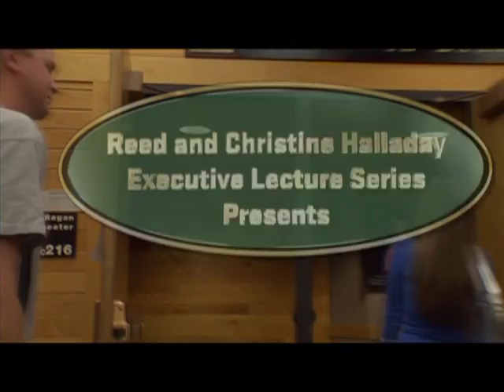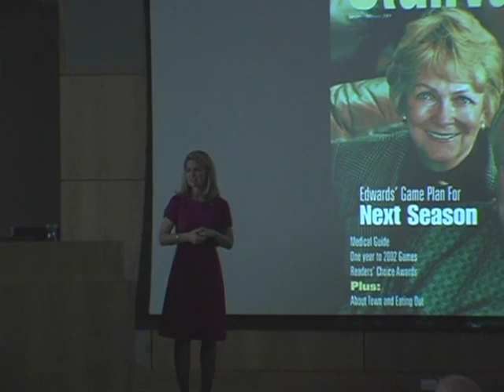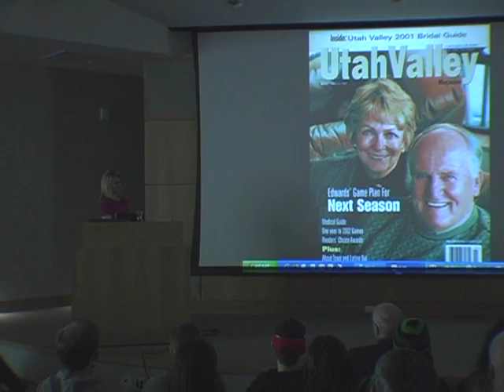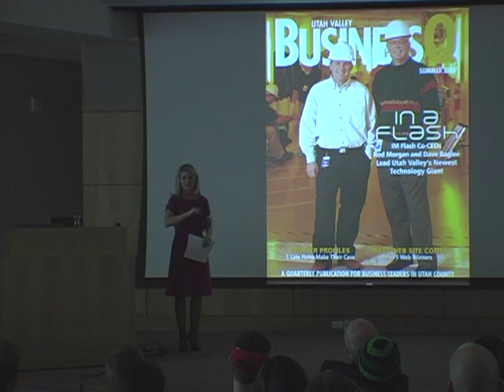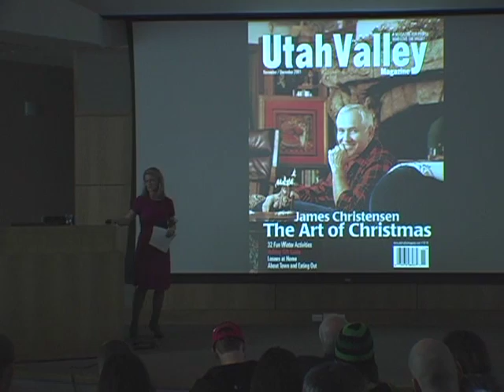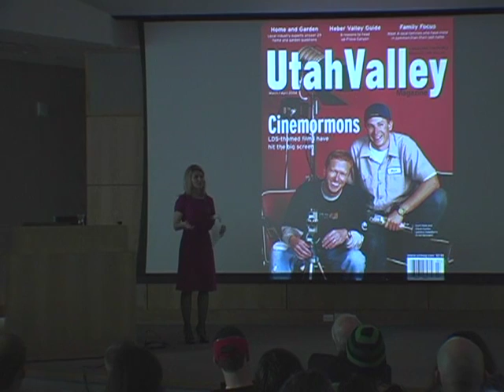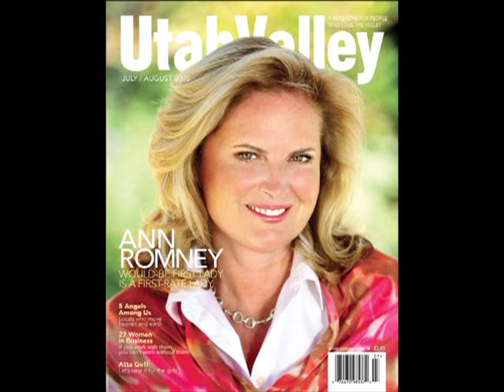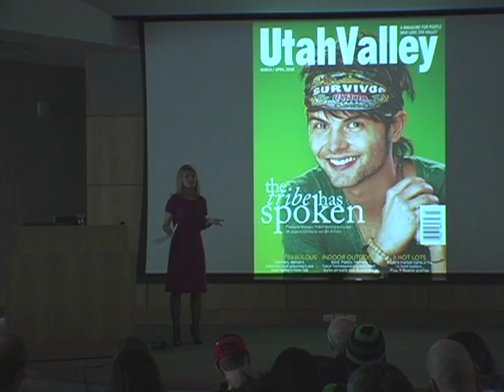UVU: Jeanette Bennett - Executive Lecture Series Fall 2009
Jeanette Bennett, of Bennett Communications, publisher of Utah Valley Magazine, talks on some of the greatest lessons she learned from the people she interviewed for the magazine.